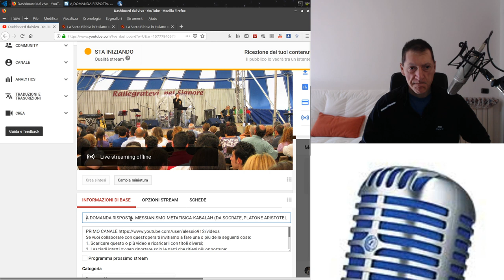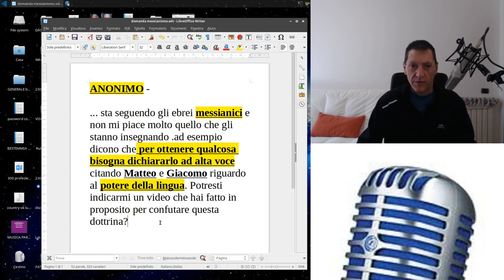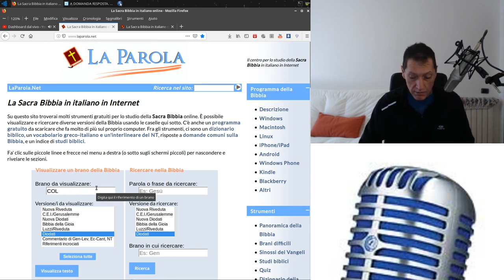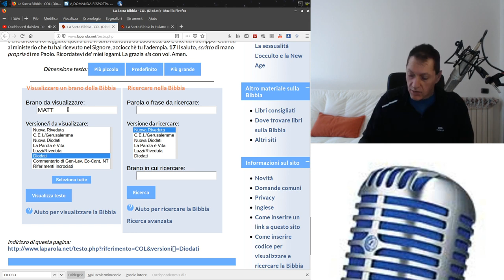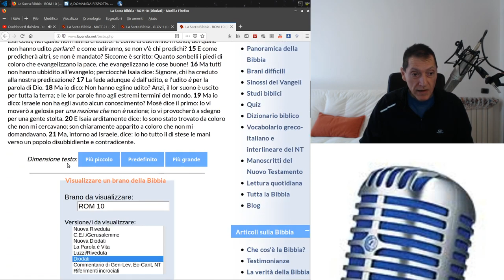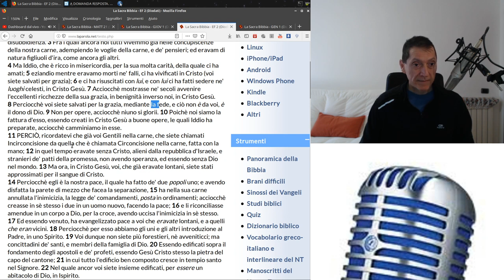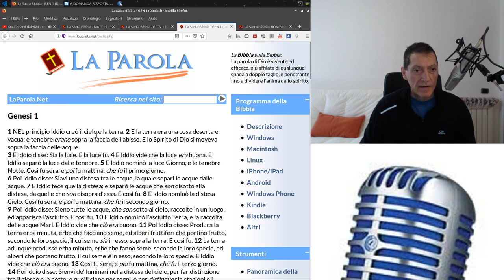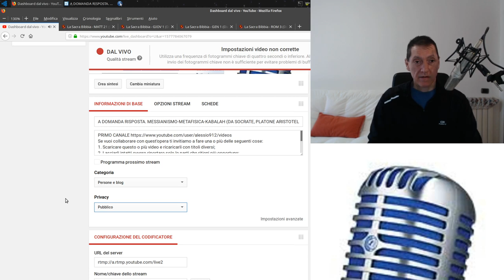STREAMING.A DOMANDA RISPOSTA. MESSIANISMO-METAFISICA-KABALAH. DA SOCRATE, PLATONE ARISTOTELE AD OGGI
1. Scaricare questo o più video e ricaricarli con titoli diversi;

2. Lasciarli intatti ovvero riportare solo le parti che ritieni più opportune;

3. Scaricarli per tradurli in altra lingua;

4. Condividere;

6. Quanto tu ritenga necessario per l'avanzamento dell'Evangelo di Gesù Cristo.

 Shalom